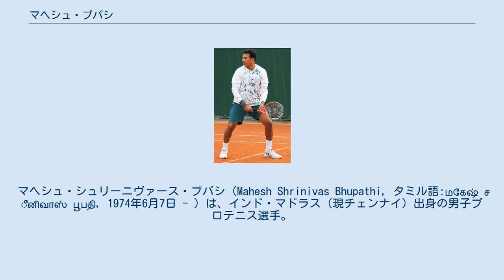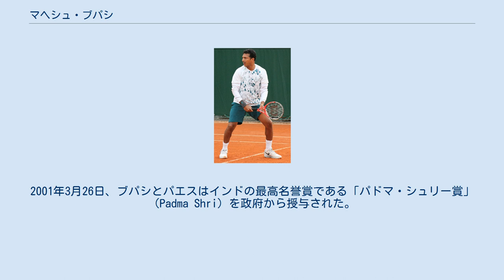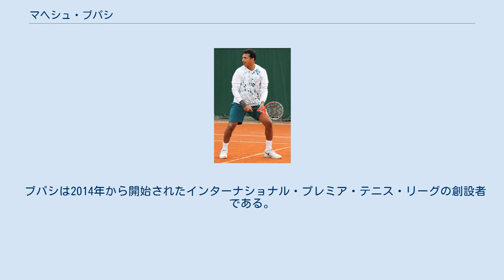マヘシュ・ブパシ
マヘシュ・シュリーニヴァース・ブパシ（Mahesh Shrinivas Bhupathi, タミル語:மகேஷ் சீனிவாஸ் பூபதி, 1974年6月7日 - ）は、インド・マドラス（現チェンナイ）出身の男子プロテニス選手。
長年にわたり、ダブルスの名手として活躍してきた。
ATPツアーでシングルスの優勝はないが、ダブルスで52勝を挙げ、4大大会でも男子ダブルス4勝、混合ダブルス8勝を挙げた。
そのうち、1997年全仏オープン混合ダブルスでは平木理化とペアを組み、1999年全米オープンでは杉山愛と組んで優勝したことから、日本でもよく知られた選手である。
 日本では「マヘシュ・ブパシ」の表記で最もよく知られるが、原語のタミル語表記における長短母音を区別するならば、「マヘーシュ・シュリーニヴァース・ブーパティ」というカタカナ表記になる。
特に名前の最後の音節「-thi」は、日本では一般的に（誤って）英語風の無声歯摩擦音(/θ/)として読まれ、標記されてしまうことも多いが、実際には無声歯破裂音(/t̪/)である。
 アメリカのミシシッピ大学の選手として2年間活動した後、1995年にプロ入り。
ブパシのダブルスでの活躍は、1997年全仏オープンから始まる。
全仏オープンは5月末に開幕するが、平木理化は大会会場でダブルスのパートナーを探していたところで、急遽ブパシと混合ダブルスのペアを組むことになった。
身長185cmのブパシと157cmの平木は「凹凸ペア」と呼ばれたが、2人は6月7日に混合ダブルス部門の決勝でパトリック・ガルブレイス/リサ・レイモンド組を6-4, 6-1で破り、優勝。
日本人選手を含むペアが4大大会のダブルスで優勝したのは、1975年ウィンブルドン選手権女子ダブルスで優勝した沢松和子/アン清村組以来22年ぶりだった。
1999年全米オープン混合ダブルスで、ブパシは杉山愛とペアを組み、キンバリー・ポー/ドナルド・ジョンソン組を破って優勝した。
 その後も混合ダブルスでの強さは健在で、2005年ウィンブルドン選手権でマリー・ピエルス、全米オープンでダニエラ・ハンチュコバと組んで優勝している（ハンチュコバはこれで混合ダブルスのキャリア・グランドスラムを達成）。
2006年全豪オープン混合ダブルスで、ブパシは現役復帰を果たしたマルチナ・ヒンギスとペアを組んで優勝した。
こうして、ブパシも混合ダブルスのキャリア・グランドスラムを達成した。
2009年全豪オープンと2012年全仏オープンでもサニア・ミルザと組んで優勝し、4大大会混合ダブルス8勝目を挙げた。
 ブパシの男子ダブルスのタイトルは、同じインドのリーンダー・パエスとペアを組んで獲得したものが最も多い。
男子国別対抗戦デビスカップのみならず、4大大会でも2人のペアは抜群の強さを発揮してきた。
2001年3月26日、ブパシとパエスはインドの最高名誉賞である「パドマ・シュリー賞」（Padma Shri）を政府から授与された。
 ブパシはキャリアを通じて、シングルスの出場がほとんどなく、2003年以後はすべての活動をダブルスのみに絞っている。
2016年5月のムチュア・マドリード・オープンが最後の公式戦出場になっている。
 ブパシは2014年から開始されたインターナショナル・プレミア・テニス・リーグの創設者である。
2017年にはデビスカップインド代表の監督に就任している。